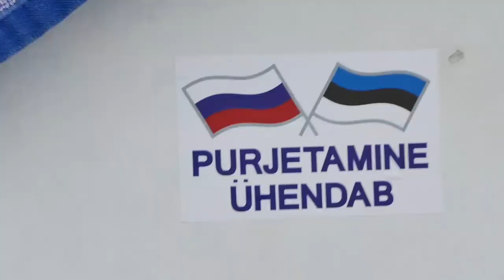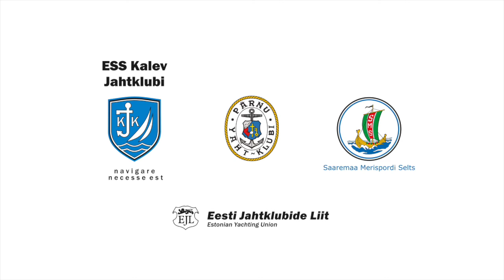A. Le Coq 58. Muhu Väina regati esimese etapi start Tallinnas - 19.07.2015